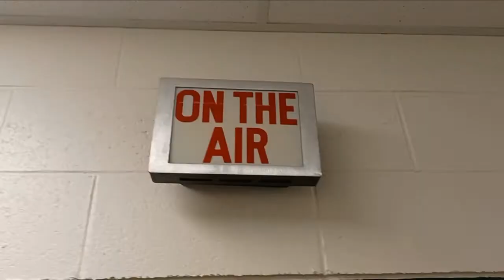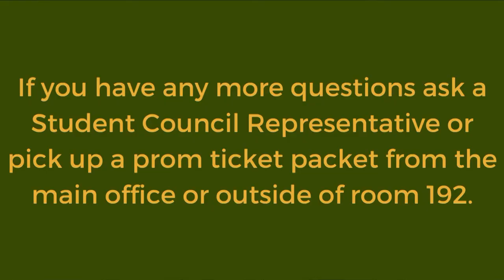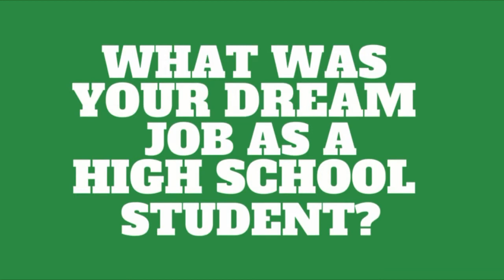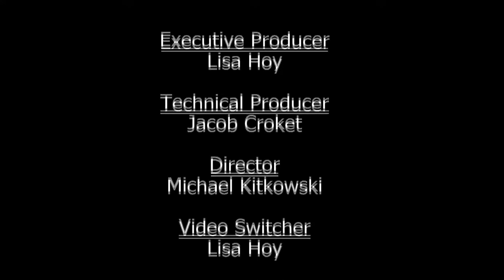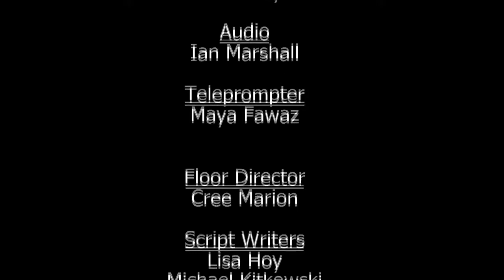3-10-22 Cat's Eye News